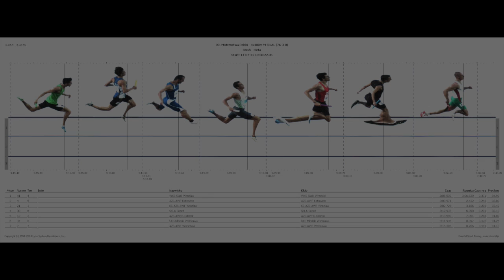4x400m Mistrzostwa Polski Seniorów - Szczecin 2014 zwycięża WKS Śląsk Wrocław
Finałowy bieg 4x400m podczas Mistrzostw Polski Seniorów - Szczecin 2014

Kamera: Hubert Glubiak
Montaż: Radosław Czyż